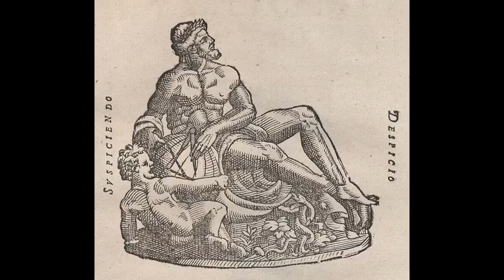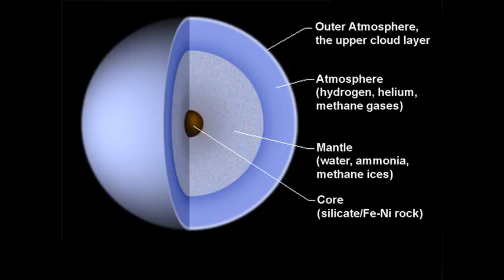Uranus is a Weird Ass Planet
An excerpt from Episode 18 of our Endless Ocean: Blue World Let's Play.